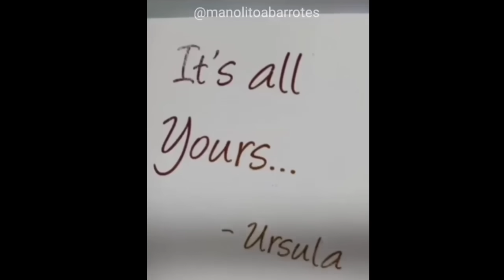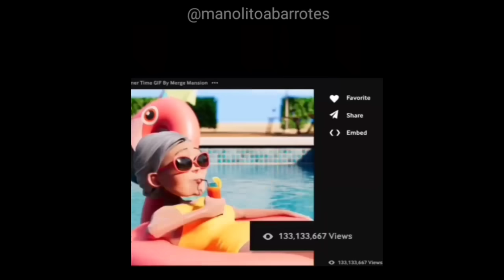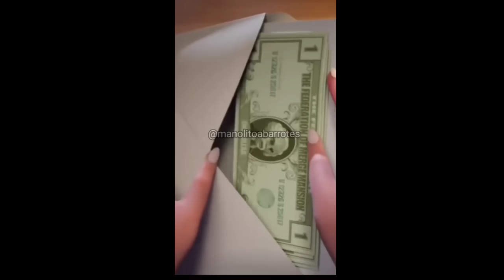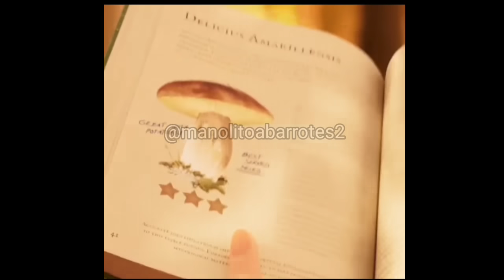La ABUELA LORE (Recopilación de Parodias Pit3ras #4)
0:00 Introducción
1:00 Parodias
Una nueva parte de las parodias pero esta vez solo de la abuela hasta el momento.

TIKTOK ( PARODIAS DE ANUNCIOS Y MAS)
INSTAGRAM (MI CARA  Y FOTOS VARIAS)
TWICH  (POR EL MOMENTO INACTIVO)